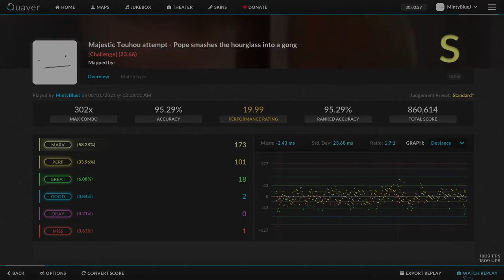Pope smashes the hourglass into a gong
And that gong happens to be at Reimu's shrine